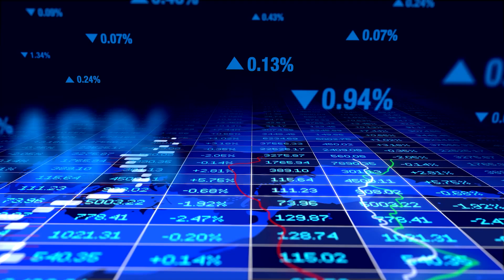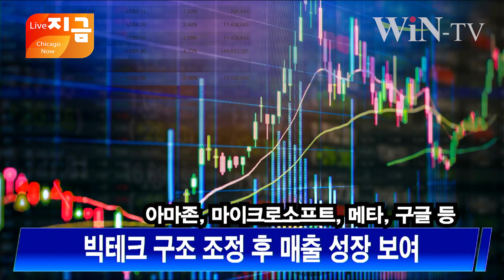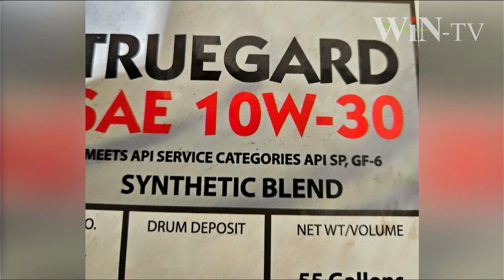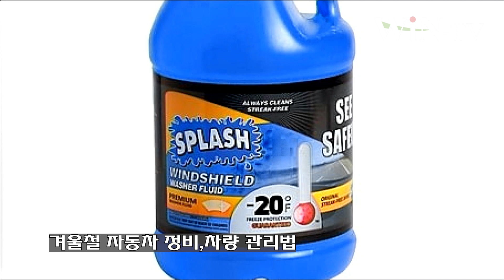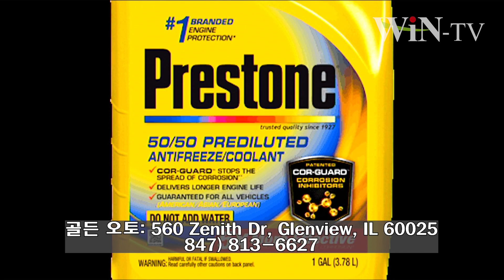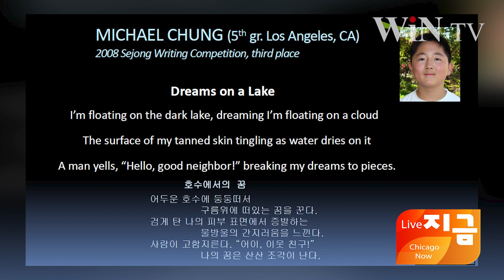영화"1947 보스톤" WIN TV Live "Chicago Now" [11-01]월,수,금 아침 11시 부터 12시까지는 "시카고 지금"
진행:전혜윤

Chicago now

01:39 뉴스 브리핑 - 이점봉 기자 / 시카고 한국일보
11:00 전문가 코너 - 겨울철 자동차 관리법

27:40 지금 만나고 싶었습니다  / 세종문화회 루시박 사무총장 & 김호범 이사장
51:28 채샘의 홈트레이닝 -  하루를 건강하게...

모집: 나도 유명 유투버
 시카고 유투버들의 참여를 기다립니다.